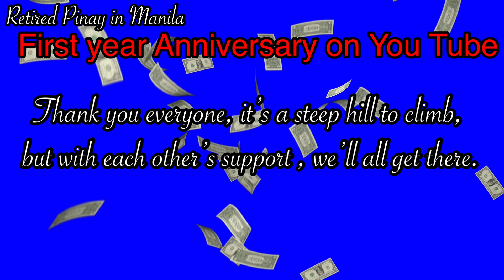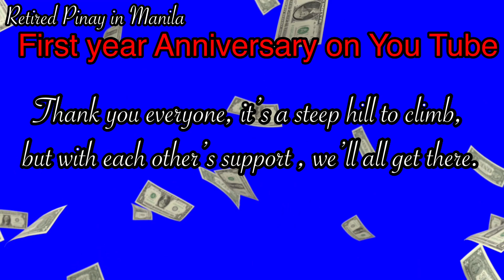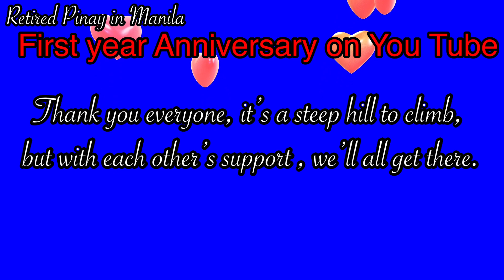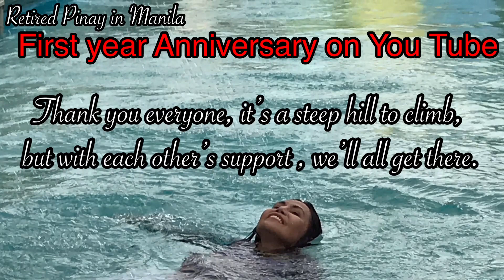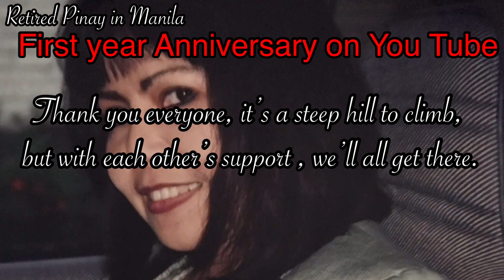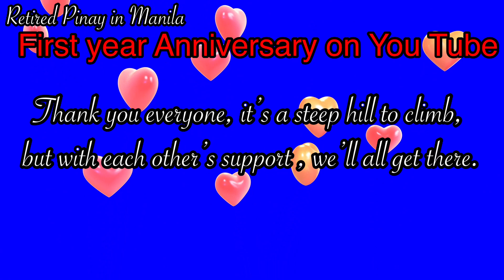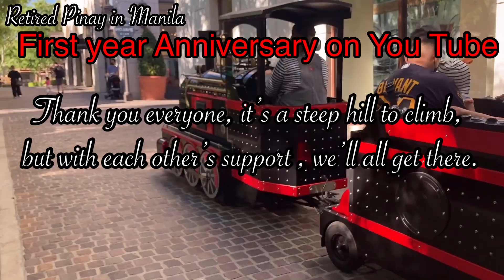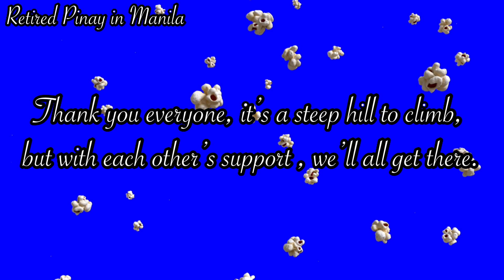First Year Anniversary on You Tube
Thank you all my You Tube friends for remaining with me this past year. I never drop anyone, and I return all visits. I like all the videos that I watch, because you took the time to make them. Again, thank you all.